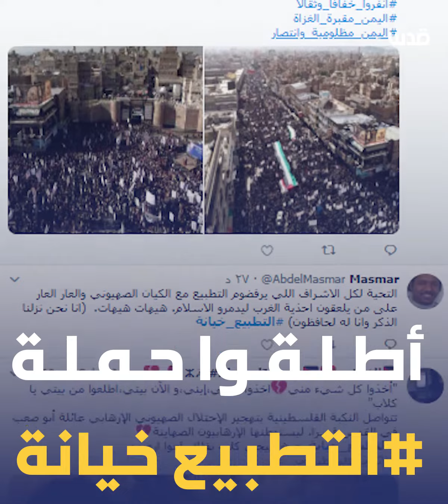التطبيع_خيانة حملة عربية ضد التطبيع مع الاحتلال الإسرائيلي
من المحيط إلى الخليج.. شاهد | الشعب العربي ينبذ التطبيع مع الاحتلال الإسرائيلي